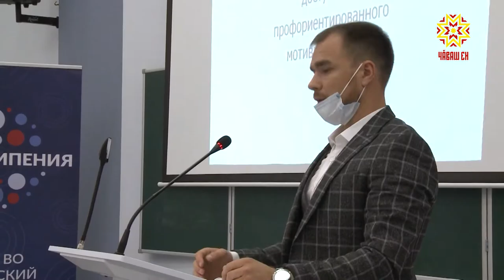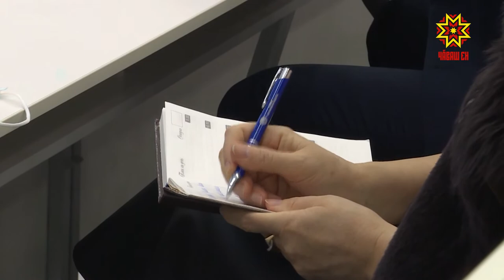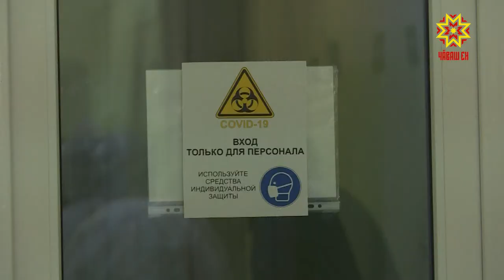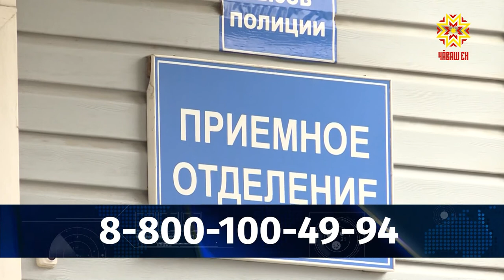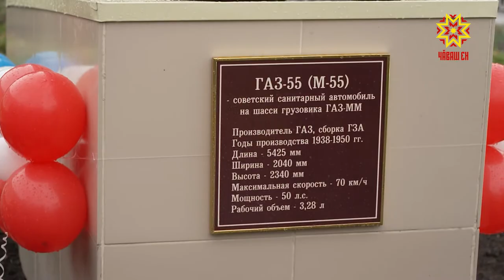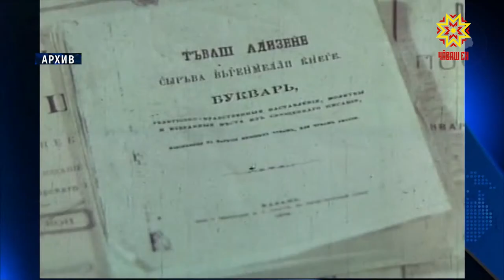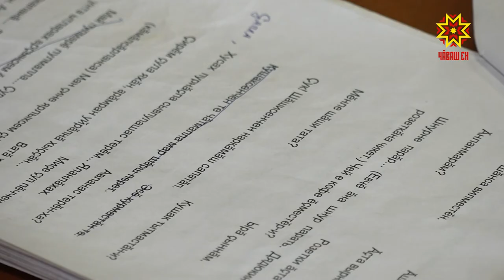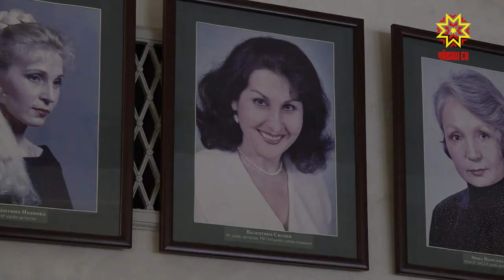Республика 23.10.2020 на русском языке. Вечерний выпуск